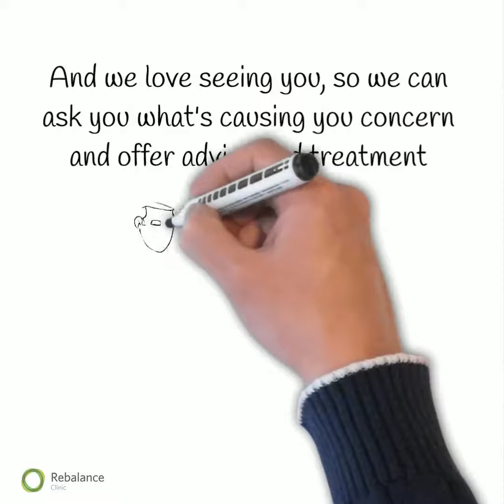Online Consults - Aches and Pains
rebalanceclinic.co.uk/online-consults
rebalanceclinic.co.uk/online-classes
rebalanceclinic.co.uk/resources

The Rebalance team may not able to see you face-to-face or give you hands on treatment at this time but we are able to continue to support you by giving you access to your osteopath through our new online services, both FREE and paid depending on your need.

Online osteopath check-ins AND aches and pains check-ins by video call | 10mins (FREE)

Online consultations by video call | 30mins

Easy to book AND delivered through our Cliniko system

FREE or Easy online payments

From April we’re offering FREE online 10 minute check-ins with one of our fully qualified osteopaths. These sessions are for existing patients wanting to have a brief catch up or for new patients. For those seeking continuity of treatment and a more in-depth consultation for an ongoing or new issue or set of symptoms, you can book a 30 minute paid consultation which has the added benefit of an appointment summary and set of exercises emailed to you after the video call.